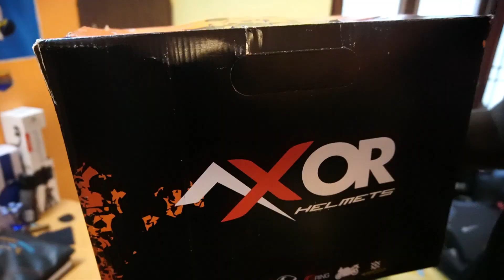AXOR VENOMOUS EDITION HELMET | MY NEW DUAL VISOR HELMET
follow me-